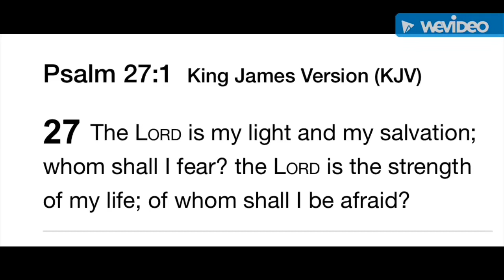Verse Of The Day: Psalms 27:1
Believe on Christ alone for the remission of all of your sins!

The Gospel
1 Corinthians 15:1-4

2 By which also ye are saved, if ye keep in memory what I preached unto you, unless ye have believed in vain.

3 For I delivered unto you first of all that which I also received, how that Christ died for our sins according to the scriptures;

4 And that he was buried, and that he rose again the third day according to the scriptures:”

You are sealed until the day of redemption
Ephesians 1:13-14

“ 13 In Him you also trusted, after you heard the word of truth, the gospel of your salvation; in whom also, having believed, you were sealed with the Holy Spirit of promise,

14 who is the guarantee of our inheritance until the redemption of the purchased possession, to the praise of His glory.“

His grace is sufficient enough for you! Make today the day of your salvation!